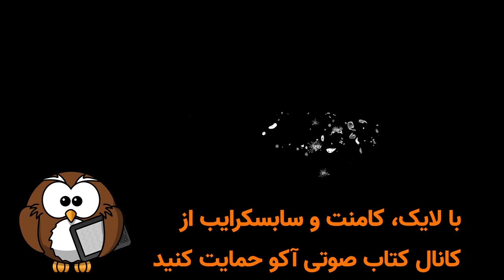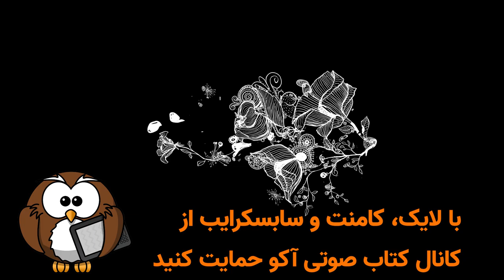کتاب صوتی خالکوب آشـویتس داستانی واقعی از اردوگاه آشویتس قسمت ششم khalkoob Ashovitz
لودویک آیزنبرگ (لالی)  در آوریل ۱۹۴۲ و در بحبوحه جنگ جهانی دوم به اردوگاه آشویتس-بیرکناو منتقل می‌شود. او که چند زبان می‌داند مسئول خال‌کوبی شماره‌های شناسایی بر روی دست زندانیان تازه‌وارد می‌شود. شماره‌هایی که سرنوشت زندانیان را رقم می‌زنند. آنها اگر جوان و سالم باشند به کار اجباری فرستاده می‌شوند و اگر نه، راهی اتاق‌های گاز و کوره‌های آدم‌سوزی می‌شوند.

لالی در طول دو سال و نیم اسارت در اردوگاه، شاهد هولناک‌ترین قساوت‌ها و وحشی‌گری‌های بشر و همزمان شفقت‌ها و شجاعت های مردمی است که هر لحظه مرگ در کمین آنها است. او در این اردوگاه با دختری به نام گیتا آشنا و در اولین نگاه عاشق او می‌شود. «خال‌کوب آشویتس» روایتی عاشقانه از پایبندی لالی و گیتا به عشقشان است آن هم در دورانی آکنده از اندوه، خشم، وحشی‌گری.